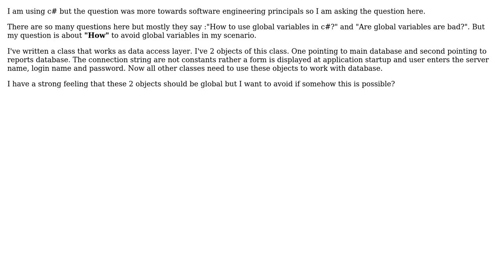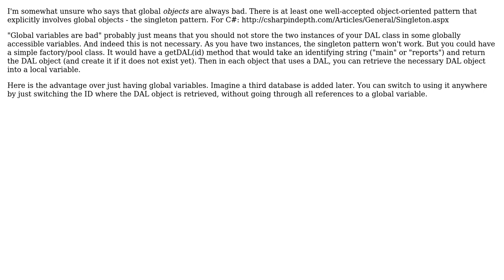Software Engineering: How to avoid global variables? (2 Solutions!!)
Software Engineering: How to avoid global variables?

With thanks & praise to God, and with thanks to the many people who have made this project possible! | Content (except music & images) licensed under CC BY-SA | Music | Images & others | With thanks to user MJ Khan user Mikhail Ramendik user JacquesB and the Stack Exchange Network Trademarks are property of their respective owners. You are responsible for your own actions.